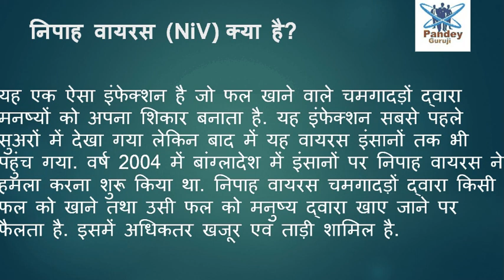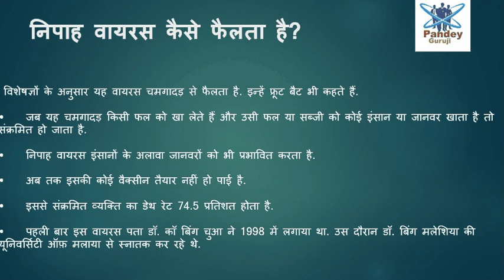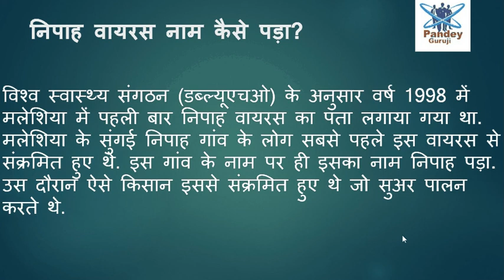Nipah Virus in Kerala - केरल में निपा वायरस से 10 लोगों की मौत - Current Affairs 2018